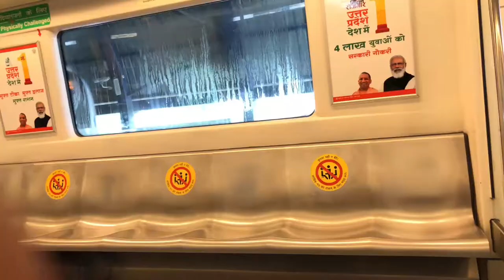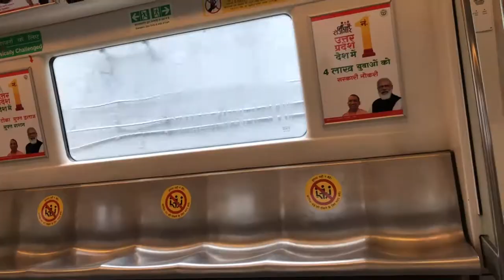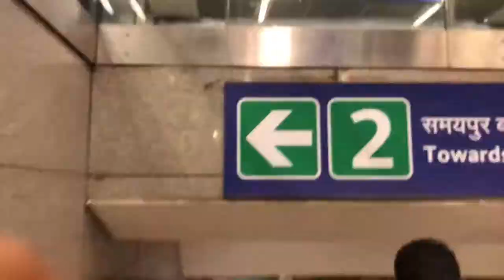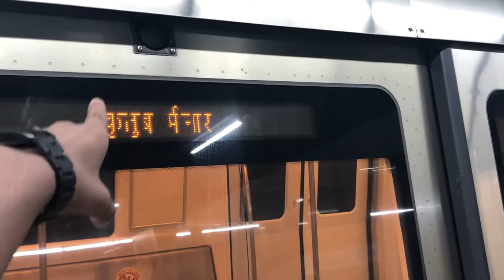MET THEM AFTER A LONG TIME | SCAM**| MARTIN JAMES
So hey viewers. first of all im really really sorry vlog bohot zyda late aara h i know bohot zyda time hogya but ab vlogs regular aate rehnge so don't worry
And if you Guys haven't followed me on social media platforms so kya dekhre ho link pr click Karo yrr

And bhailog please hit this video to 30+ likes I'll drop another eps supersoon.

So see you people in the next video till then just do these two things

STAY HOME...
STAY SAFE...

AND VACINEATAED TOO